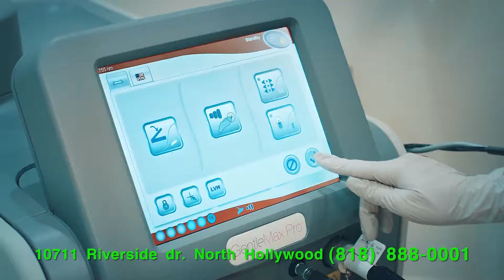LA Beauty Skin Center North Hollywood